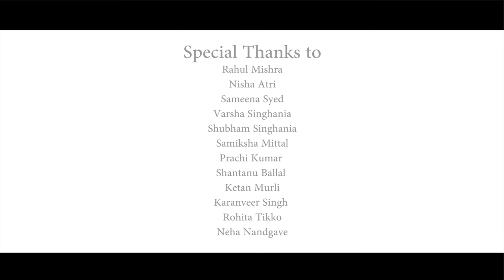Shruti & Vishal (Pharos Studios)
Marriages are made in heaven and solemnized on earth..Shruti always said Everything happens for a reason...and indeed Shruti and Vishal  were destined to meet for a reason...a reason we call love..and it was love that made this wedding beautiful..we have tried to portray a glimpse of this love in this video.. Hope you love it.. Please subscribe our channel to be connected